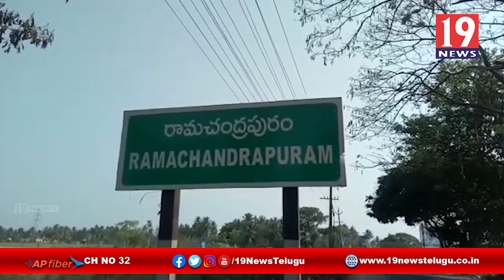రామచంద్రాపురంలో మొదటి కరోనా పాజిటివ్ కేసు నమోదు -తూర్పు గోదావరి జిల్లా